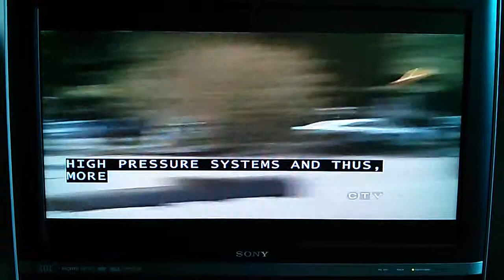Just some fun in the sun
Made it to the CTV 6 o'clock news while playing Frisbee with my dad.